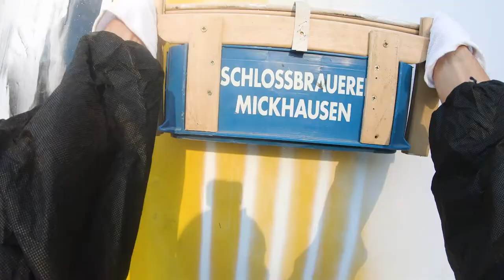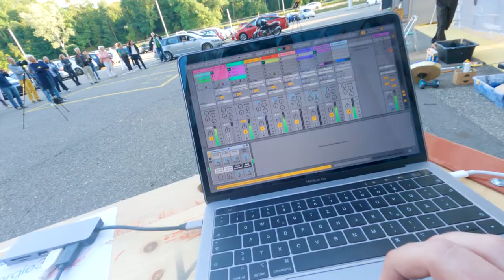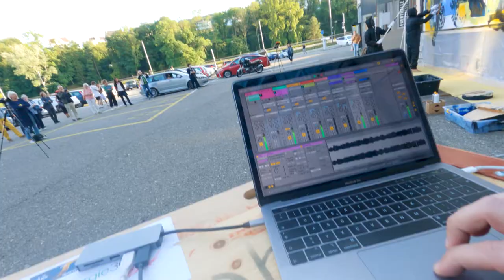VAN DALI @ Kammgarn West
Vandali Live Art Performance @ Schaffhausen, Suisse

Soundinstallation by Mesk

Vandali is a collective incident.
Using different instruments an overall picture arises.
Improvisation forms the core of a live-moment.
An interdependency between tone and movement is flowing in rhythmical tracks.